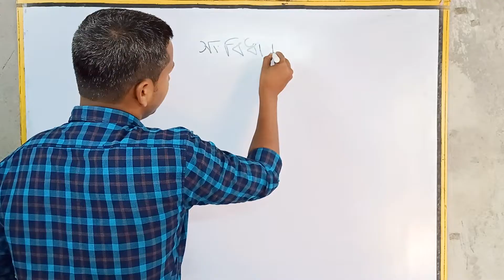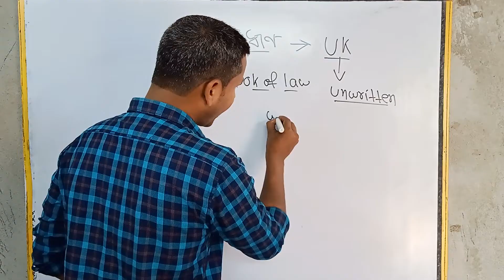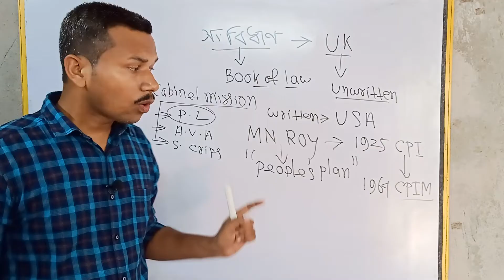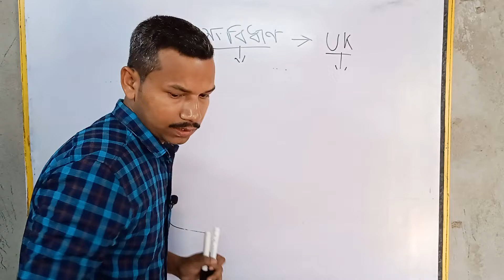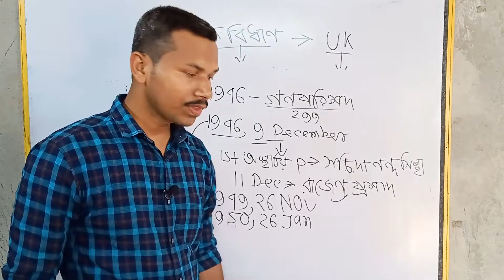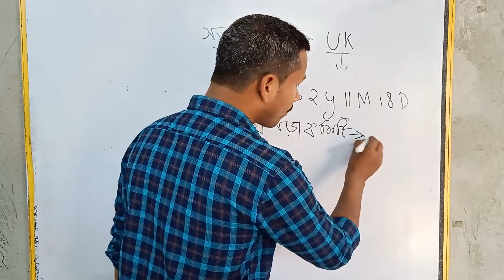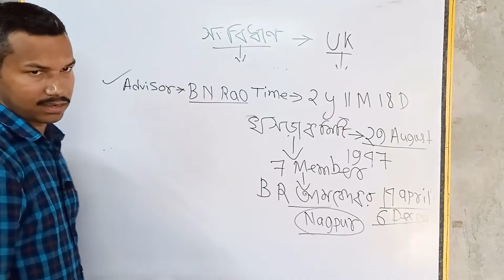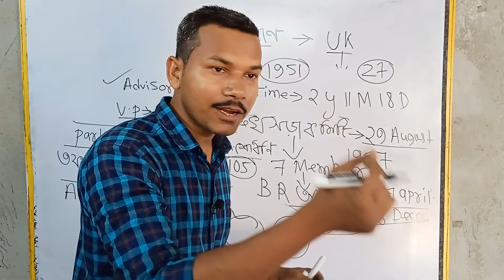ভারতীয় সংবিধান Indian constitution by Prasenjit sir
this is the first class of Indian polity if you have any confusion about Indian constitution  I am sure you will be benefited by watching this video